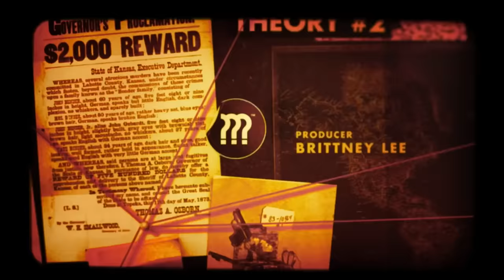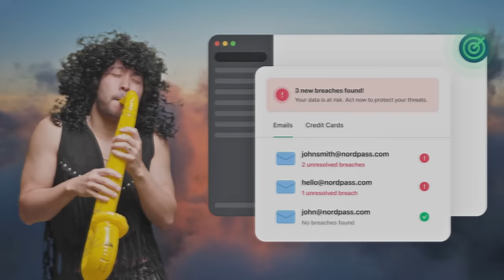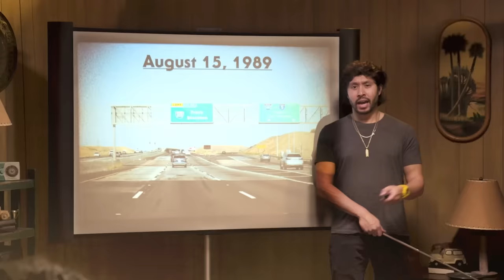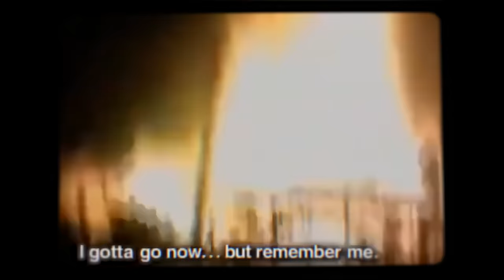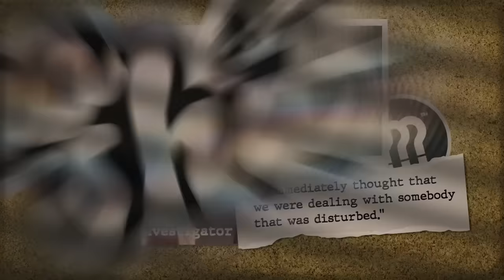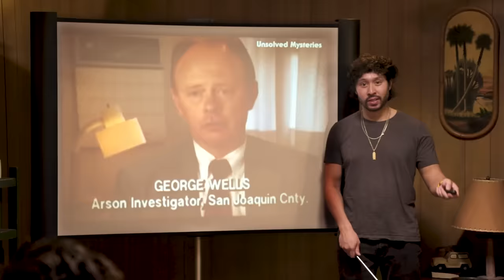The Deranged Arsonist Who Filmed Their Own Crime • Mystery Files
Exclusive! and get 4 extra months. Try it risk-free now with a 30-day money-back guarantee!

Sensitive Topics: Arson, satanic cults, a brief mention of violence towards animals

Have you ever found yourself on a Wikipedia deep dive on the weird side of the internet? In this show - weird thing enthusiasts Ryan and Shane take turns presenting their latest fascinations to each other covering everything unusual, unexplained, and unhinged! This week's topic: The House On Fire Tapes!

Bloopers! Bonus Content!

HOSTED BY
Ryan Bergara

WITH
Shane Madej

DIRECTOR
Annie Jeong

PRODUCER
Brittney Lee

EDITOR
Charlie Clay

MOTION GRAPHICS
Diana Arana

Jucel Andrin

PRODUCTION DESIGNER
Billy Jett

RESEARCHER
Rob Blake

WRITER
Rob Blake

CAMERA OPERATORS
Jay Tran
Jucel Andrin
Mark Celestino

GRIP & ELECTRIC
Jay Tran

SOUND MIXER
Jacob Fuller

SET DRESSER
Darren DeMatteis

CONSTRUCTION COORDINATOR
John Terry

PROP DESIGNER
Violet Rawlings

PRODUCTION COORDINATOR
Carter Lau

PRODUCTION ASSISTANTS
Brendon Ryu     Violet Rawlings

POST PRODUCER
Sam Young

ASSISTANT EDITOR
Hailey Leonard

BRANDED PRODUCTION MANAGER
Kat Hartman

BRANDED EDITOR
Patrick Ward

Katie LeBlanc
HEAD OF PRODUCTION
Lizzie Lockard
HEAD OF POST PRODUCTION
Sam Young